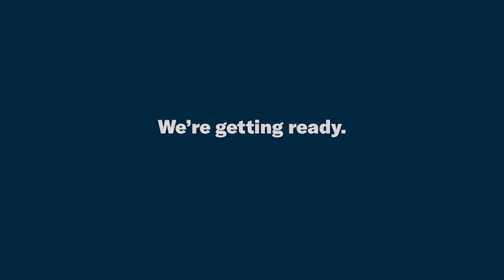Arlie & Adam Hochschild in Conversation with Michael Krasny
Bonded in partnership through common ideals and activism, Arlie and Adam Hochschild have chronicled human struggles historic and everyday – from abolition movements and WWI to the nature of emotional labor and political disaffection.

They join veteran host Michael Krasny for a ranging discussion about the empathy and moral commitments that drive them as writers.

Guests
-Arlie Hochschild - Author of Strangers in Their Own Land: Anger and Mourning on the American Right and Professor Emerita of Sociology at UC Berkeley
-Adam Hochschild - Author of Rebel Cinderella: From Rags to Riches to Radical, the Epic Journey of Rose Pastor Stokes, Co-Founder of Mother Jones, Lecturer at Graduate School of Journalism at UC Berkeley